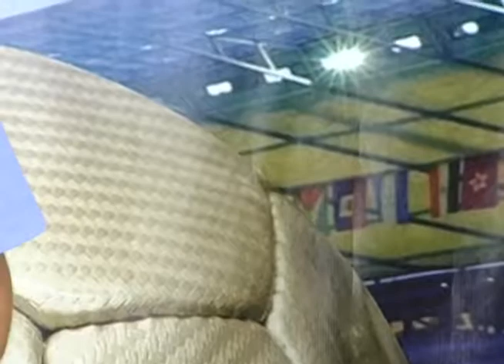Papo de Boleiro 11 02 2015